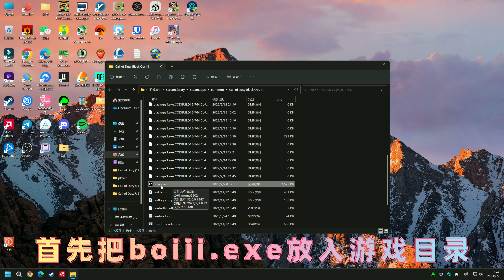4K画质！COD12 私服复活 boiii使用指南！！！（使命召唤12私服）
4K画质！COD12 私服复活 boiii使用指南！！！（使命召唤12私服）